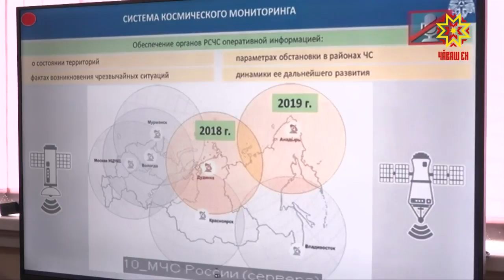Асăрхануллă пуласчĕ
Асăрхаттарнине нимĕн те çитмест. Ку е вăл инкеке хатĕр пулмаллине çĕршыври гражданла хӳтĕлевпе синкерлĕ лару-тăру министрĕ Евгений Зиничев регион ертӳçисемпе видеоканашлу ирттерчĕ.